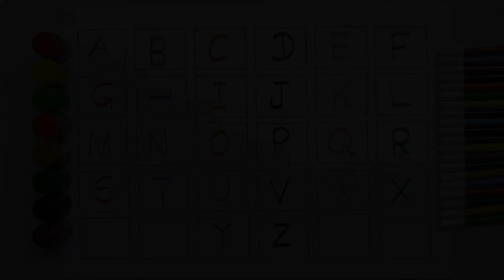A for Apple B for Ball | Capital letter and small letter abc | nursery rhymes | abc Song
Topic : A for Apple B for Ball | Capital letter and small letter abc | nursery rhymes | abc Song

Welcome my Learn With Colors channel,
Learn with Colors channel is made for kids. It is an education channel our motto is kids gain knowledge with fun.

Your query:

1. abc song nursery rhymes
2. a for apple b for ball
3. a b c d e f g h i j k l m n o p
4. abc song phonics
5. a b c d e f g h i j k l m n o p q r s t u v w x y z
6. a for apple b for ball c for cat d for doll
7. a for apple b for badka apple
8. a for apple b for ball c for cat d for dog e for elephant
9. a b c song
10. abc 123
11. color song
12. new abc song
13. abc song phonics
14. abcd
15. abc song